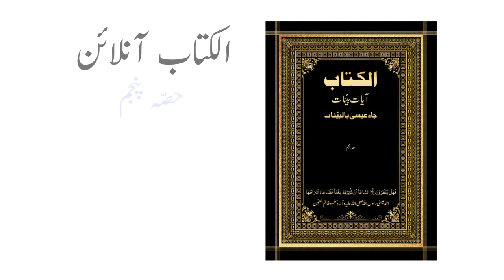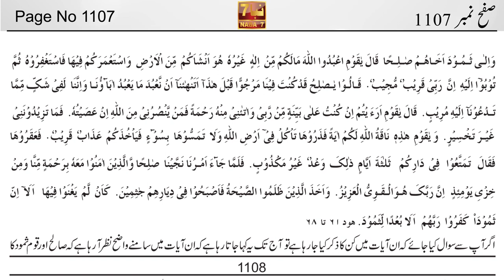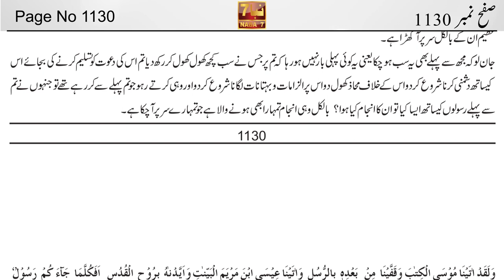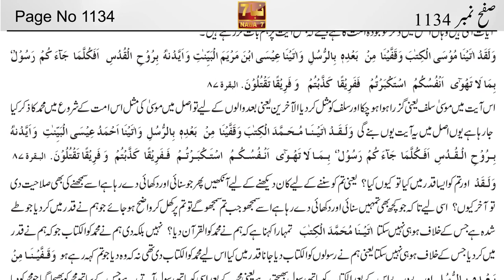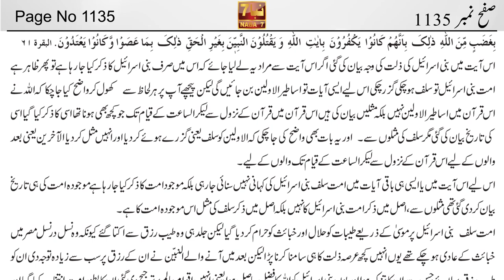Al Kitab By Ahmed Essa Part 23 (Page 1101 to 1135) | الکتاب احمد عیسی | NABA7 TV | Ahmed Isa